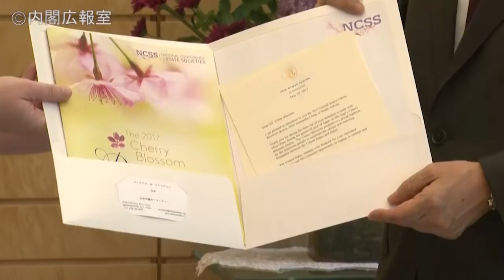全米さくらの女王による表敬―平成29年5月31日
平成２９年５月３１日、安倍総理は、総理大臣官邸で第６９代全米さくらの女王らによる表敬を受けました。